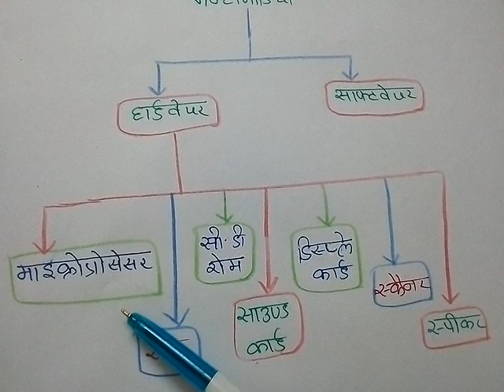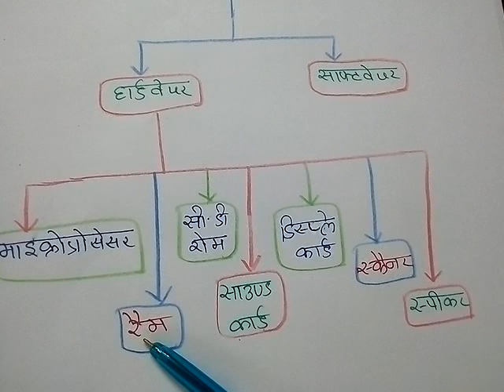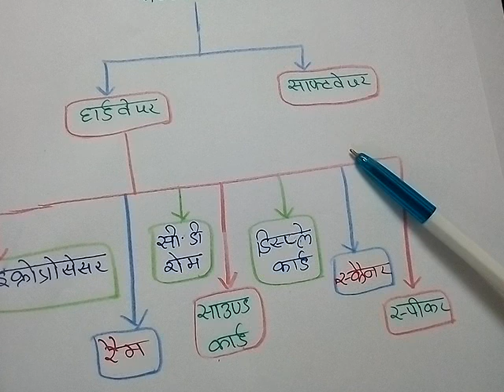बी.एड Second Year-8th Paper Hardware and Software for Multimedia PC